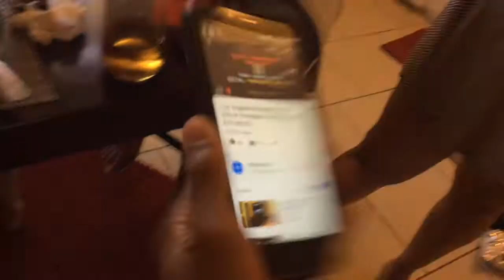Prank Gone Too Far! Father's Day!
Happy Father's day to all!
Tonisha's family came over to our home to celebrate Father's Day.
Also, We (Tonisha and i) are prepared a surprise prank for them! :) :)

About Prank: Its an " AmberAlert for Nuclearattacks from North Korea" that I found from Youtube site; I just simply play it on my phone and Tonisha's phone same time to show them that "We" got Amber alert from our phone. Now we are waiting for their reaction!
The funny surprise is waiting for them!
I got a cake from a Family friend!! THANK YOU!